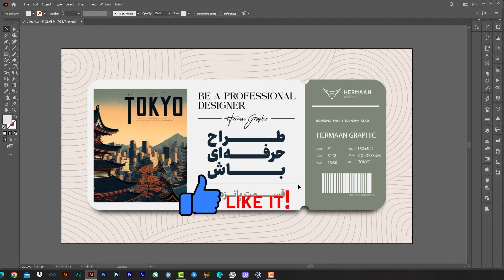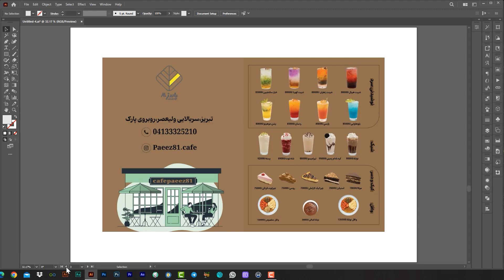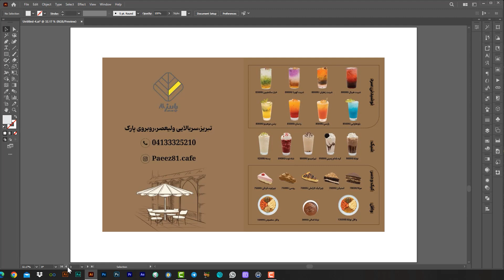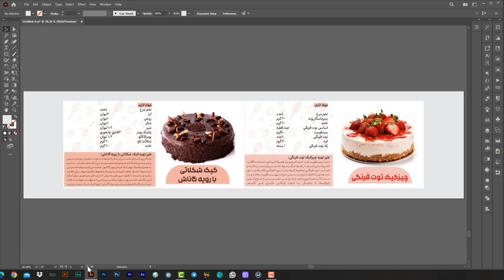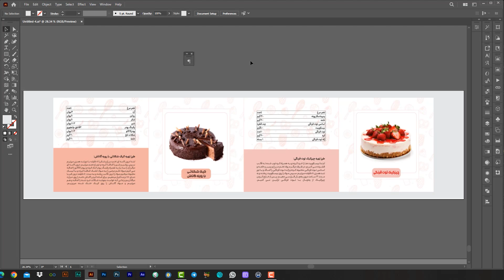آموزش ایلاستریتور: بررسی شماره 15/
✅بررسی، قسمت پانزده

اگر در طراحی منو و بروشور مشکل داری
این ویدیو بررسی رو از دست نده.
_ترکیب بندی در جلد منو
_استفاده از تصویر مناسب
_ فضای خالی در طراحی بروشور
_فاصله اصولی تیتر با متن
_فضای مناسب برای متن
_استفاده از جدول در لیست‌ها

🎯حاوی تعداد زیادی نکته سوسکی و تاثیرگذار در طراحی.